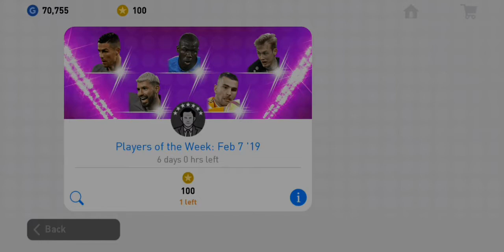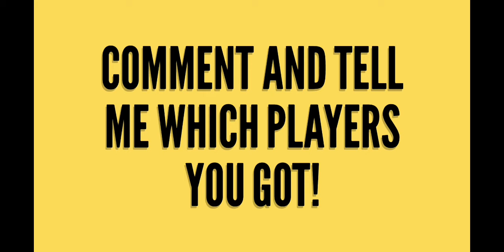Featured Players of the Week: Feb 7'19 Box Draws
Cristiano Ronaldo is not in my luck! 😫

At least I am happy that I got koulibaly! ❤️